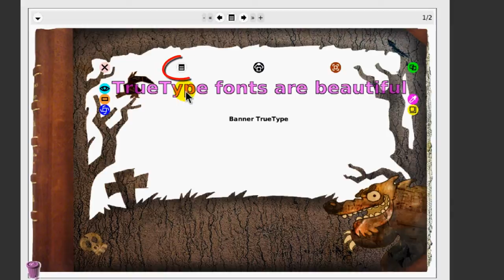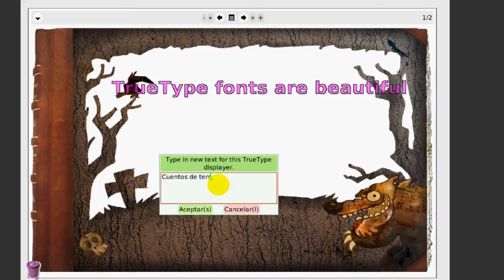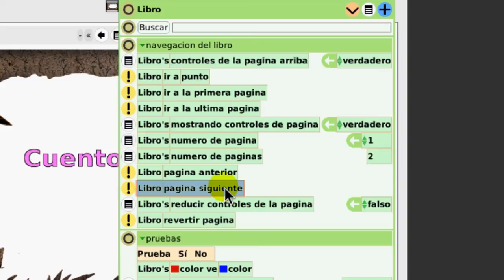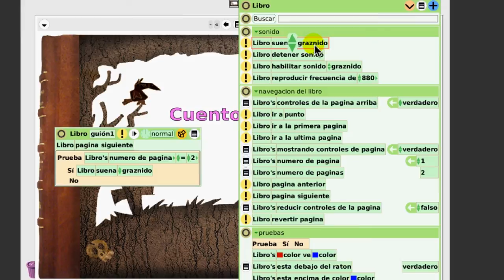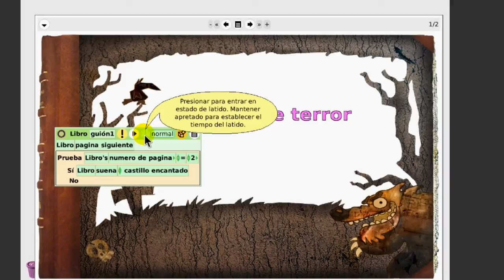Etoys - Cómo crear un audio libro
Video tutorial que explica cómo crear un audio libro con Etoys.